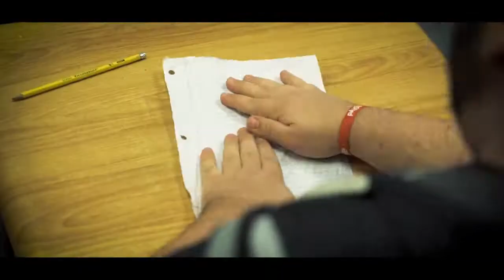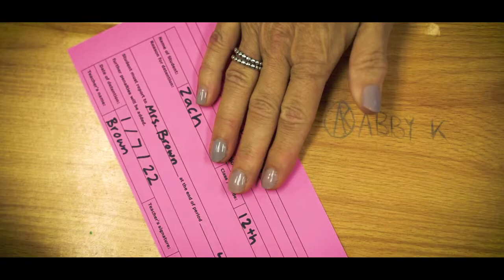Abby K - 99ºC